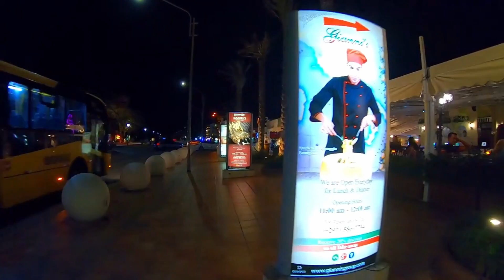Crisis team anuncia prohibicion de bebidas alcoholicas en areas publicas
Noticia Impacto en español: Noticias de Aruba y del mundo.